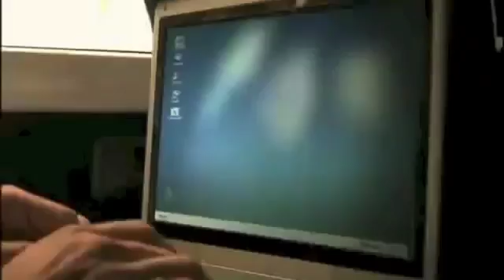Top 5 Cutest Indian Ads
Top 5 Cutest Indian Ads of 90s